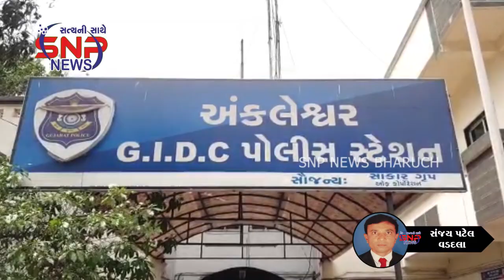અંકલેશ્વરમાં ૨ સ્થળોએથી મોટર સાયકલ ચોરી કરતા ગઠિયાઓ સીસીટીવી કેમેરામાં કેદ..